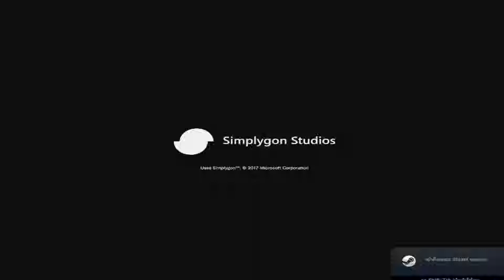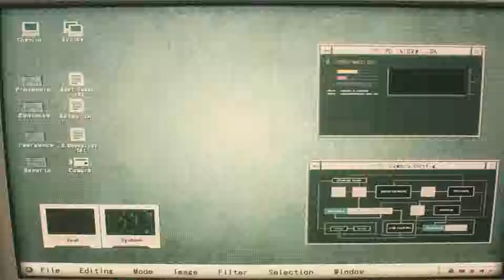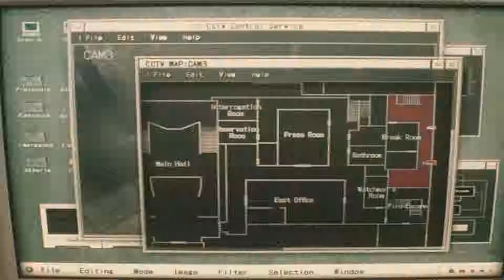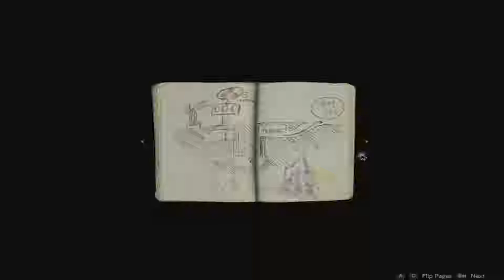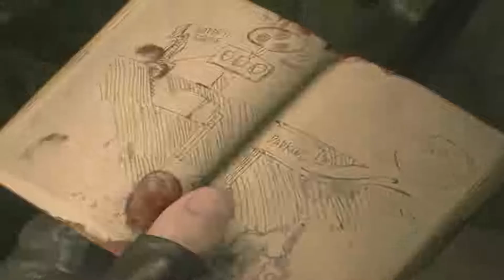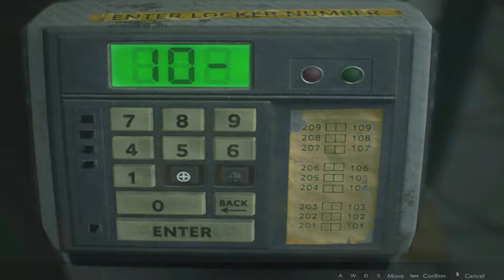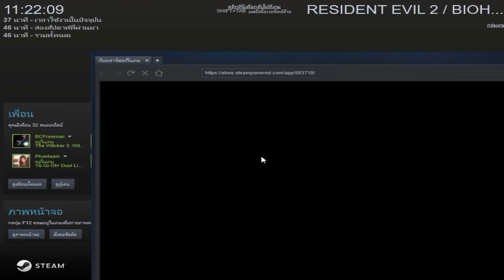Resident Evil 2 Remake: 1-Shot Demo - ภาพอย่างสวย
โดเนททาง True Wallet ที่ - 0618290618 ขอบคุณครับ

เพื่อความชัดกรุณาปรับ 720P ขึ้นไป!!!